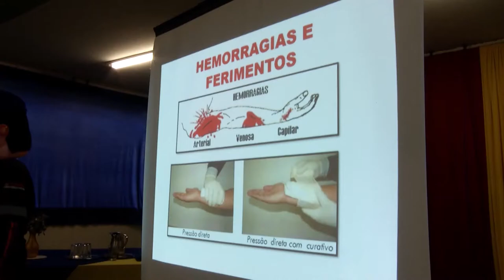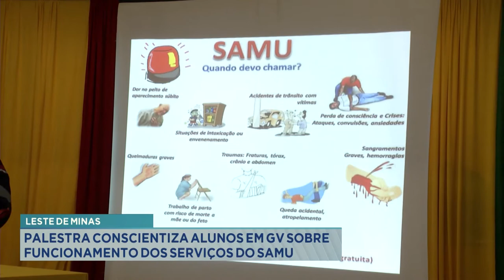Leste de Minas: palestra conscientiza alunos em GV sobre funcionamento dos serviços do Samu